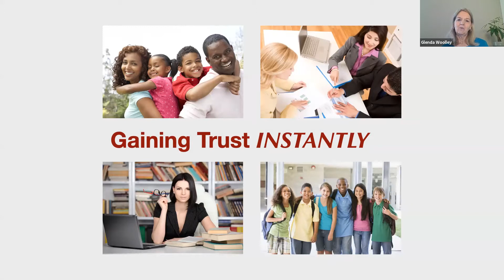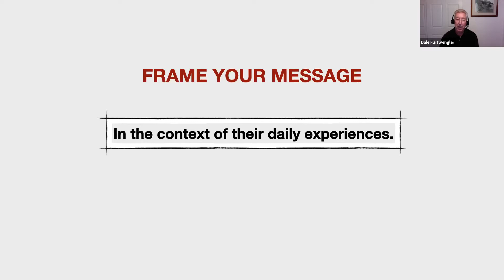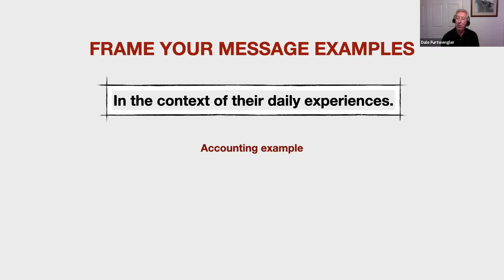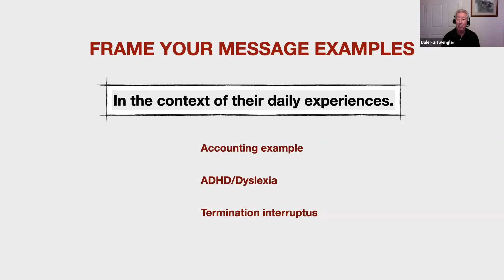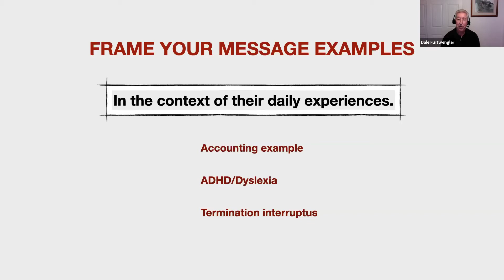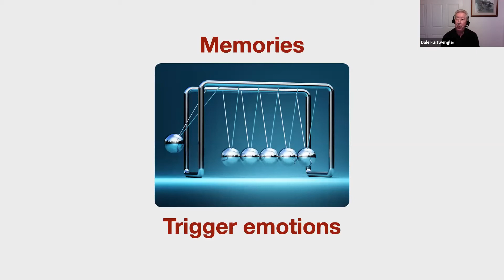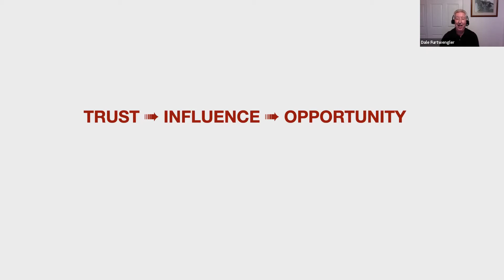Gaining Trust INSTANTLY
Trust is the foundation of influence and opportunity. Discover how easy it is to gain someone's trust. - Dale Furtwengler